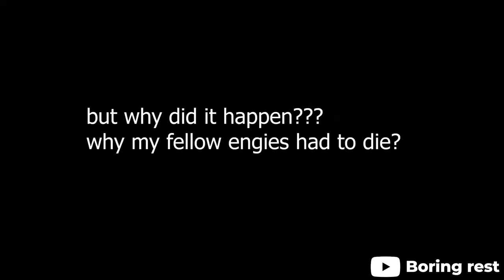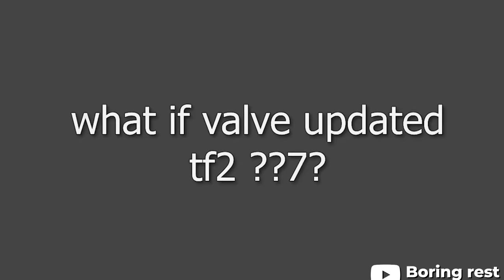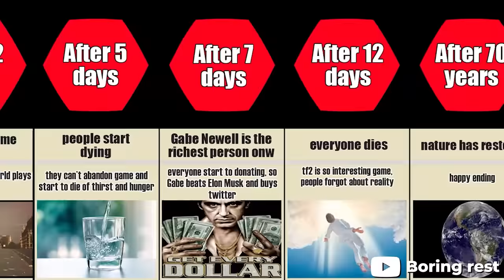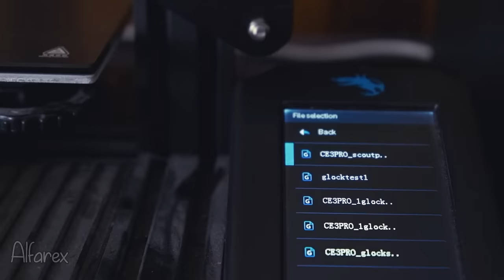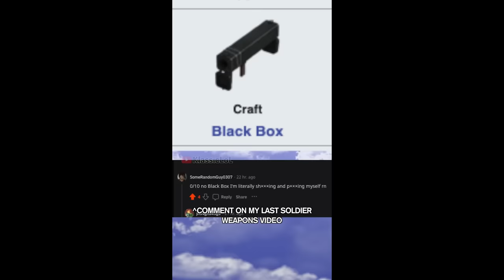TF2 MEMES V32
Hey guys, i am on 2fort, just hanging out! @boringrest

TF2 mobile game ad #1 ( You are not the father ) @boringrest

Sapping before getting team switched @Vexcenot

Ayo, Mr White in tf2?? @boringrest

How to rocket jump tf2 sfm @BChungus

[SFM] Demo Sacrifices Himself For F2P Engie! @halloweencathat

𝐒 𝐏 𝐀 𝐈 [SFM] @SetryTF2

TF2 Engineer is Breaking Bad @KlassicLoL

Pyro made the worst mistake of his life @NeazeIsSneezy

TF2 players will be fine @boringrest

I Ain't Gonna Sugar Coat It @Vexcenot

I know how to take this guy down (SFM) @tyavolo1876

[TF2] The A Pose Pyro Accident @attackcrimson

How to meet Jenna Ortega (meme) @KlassicLoL

Team Fortress 2 Source 2 @MORP_10

Gotta love when a winning team gets so cocky and push up so far they get backcapped by a single spy

Nowadays tf2 gameplay in 39 seconds ( Engi's slaughter ) @boringrest

[TF2] - Funny Friendly Moments 6 @Madekoo

What happens if tf2 gets an update! @boringrest

TF2 Tiny Scout Comes to Life @AlfarexSrc

Enemy spy in the walls @tyavolo1876

TF2 Reviewing Every Soldier Weapon with Memes @KlassicLoL

[TF2] - Funny Friendly Moments 22 @Madekoo

[SFM] Heavy and Medic's Friendship(?) @Misantropico

I asked one by one every creator for permission. For example: Melon TF2, marioinatophat, Peanut Mann, etc... Still there are anonymous videos if you know the creators please let me know. I would like to reach the creator for permission.

Backup Channel: @beterv2